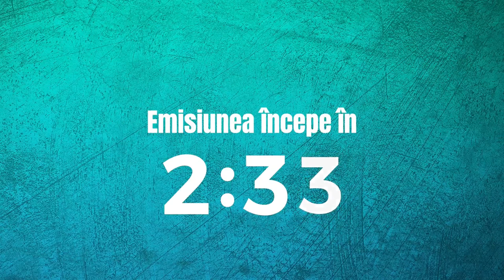Exclusiv | Interviu spectaculos cu Mircea Lucescu